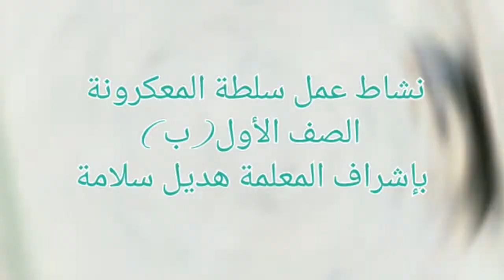نشاط عمل سلطة المعكرونة - الصف الأول (ب) - المدارس العالمية